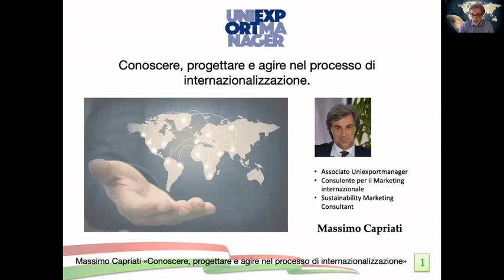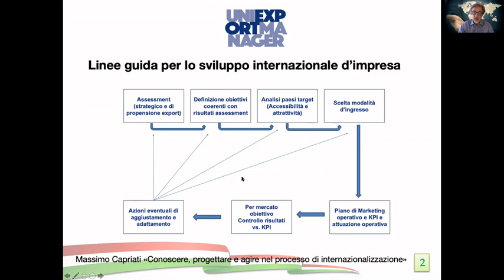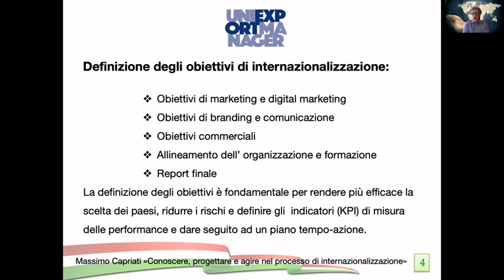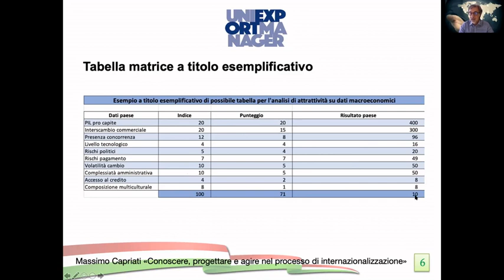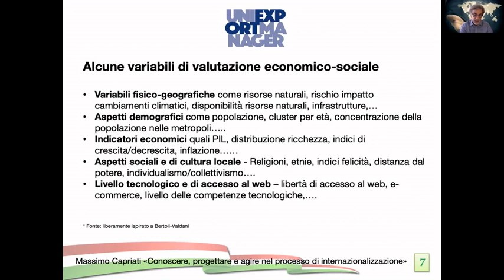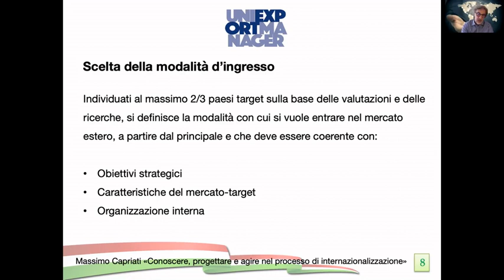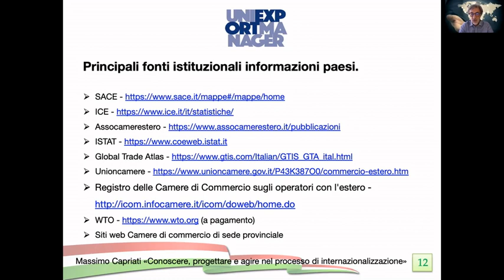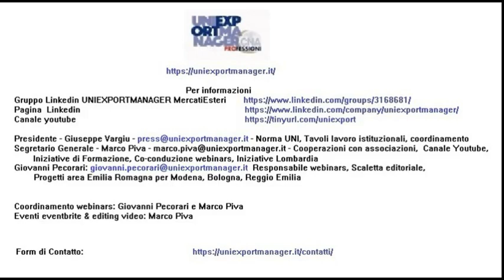Massimo Capriati : Progettare l'internazionalizzazione. . Come scegliere i paesi e le considerazioni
7 maggio 2021. Il Talk settimanale Uniexportmanager ha avuto come Focus la progettazione dei processi di internazionalizzazione con spunti pratici e strumenti operativi, riducendo i rischi di insuccesso.

Questo il Talk di Massimo Capriati, Gli strumenti per progettare l’internazionalizzazione. Come scegliere i paesi, quali considerazioni fare, quali indicatori utilizzare.

Scaletta Digital Talk:
- h. 16.00 Presentazioni delle attività e finalità degli incontri Uniexportmanager, a cura di Marco Piva.
- h.16.10: Massimo Capriati : Owner Le Vie della Sostenibilità Milano. Focus intervento: Gli strumenti per progettare l’internazionalizzazione. Come scegliere i paesi, quali considerazioni fare, quali indicatori utilizzare.
- h.16.25 – Paolo Caccinelli - Sales Division presso EXTRA VEGA S.R.L. Focus intervento: Un caso pratico di valutazione e ingresso nel mercato USA. Valutazioni e azioni per il mercato americano.
- h. 16.40 Moderazione del Talk e Sondaggio a cura di Marco Piva e Giovanni Pecorari, con dibattito, approfondimenti sulle domande dei partecipanti.